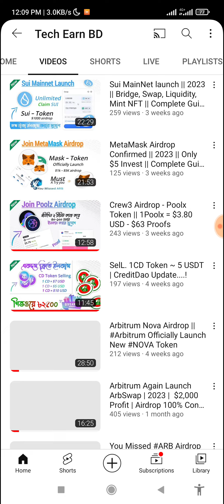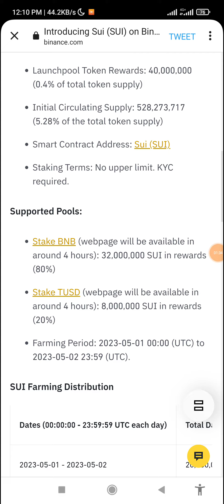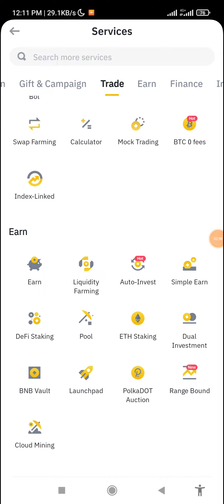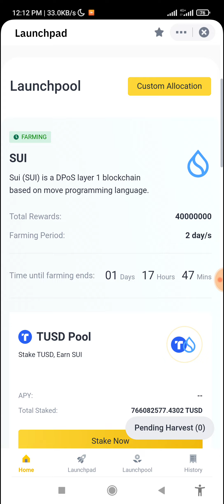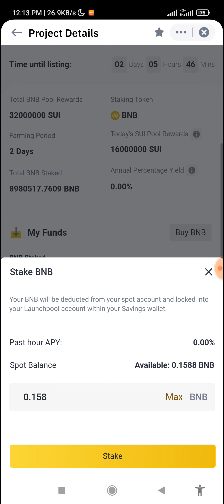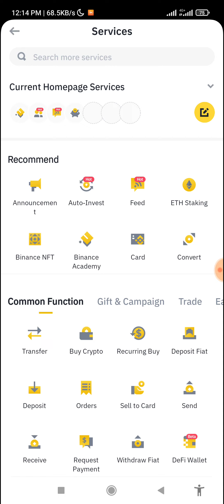Sui Network ( Sui Token ) Binance Launchpool || SUI Listed On Binance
➡️ Sui Token Listed On Binance Exchange

➡️ Sui Token Binance Launchpool Join

➡️ Claim your Sui On Binance Exchange